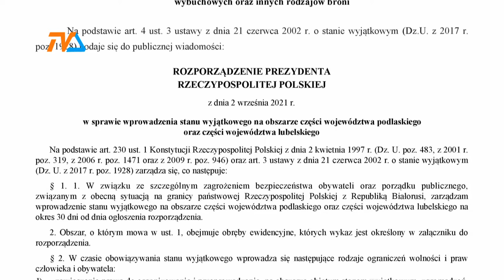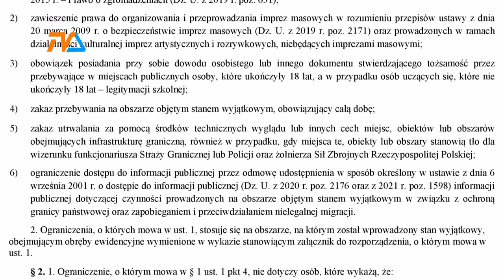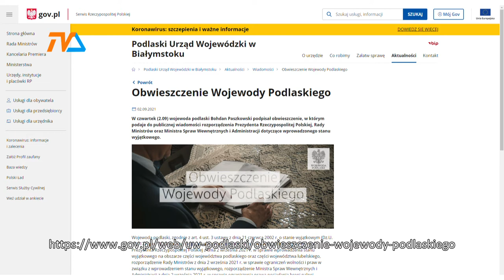Stan wyjątkowy: zasady. |TVSUWAŁKI